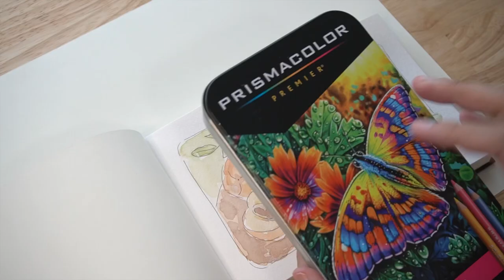Starting a new sketchbook - Strathmore watercolor sketchbook - first painting process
Hi friends, I have a message for you while I paint in my new watercolor sketchbook  ❤️

🎨 ART SUPPLIES:
Holbein Acryla gouache Artists gouache
Winsor & Newton Watercolor tubes Travel palette
Winsor & Newton Acrylic Paint Liquitex BASICS
Winsor & Newton Drawing Ink set metallic tones

Drawing tools:
Lihit lab pencil case Standard Compact
Zebra Mechanical Pencil Mildliner markers
Drawing Pens: Tombow Sakura pigma micron
Prismacolor colored pencils Pencil sharpener
Tombow Erasers Pen style

Paper & sketchbooks:
Strathmore sketchbooks: Mixed media Watercolor
Strathmore paper pad Watercolor paper sheets
Travel size sketchbooks: Moleskine pocket Etchr A6

Paint Brushes:
Princeton Watercolor set Mixed media set
Princeton watercolor travel set Value set
Water brush: Tombow Pentel

🧶 EMBROIDERY TOOLS:
Brother LX3817 sewing machine
Nurge embroidery hoop stand
Embroidery hoops
Westcott pinking shears scissors
Westcott embroidery scissors set
Sulky printable embroidery paper
Artbin embroidery floss organizer
Leonis water erasable marking pens
DMC Embroidery floss pack
Lion Brand Yarn
Most used fabrics: monks cloth & canvas

Needles:
Oxford punch needle regular
Oxford punch needle fine
Small Lavor punch needle
Nurge punch needle

📷  IN THE STUDIO:
Canon Ivy 2 Mini photo printer
Logitech combo touch iPad
Samsung T7 SSD
Marshall Headphone
Epson XP-970 Printer with Scanner
Height Adjustable Stand Up Desk Frame
Vitruvi Essential Oil Diffuser
Van Gogh the complete paintings book
Monet The Triumph of Impressionism book
Filming & editing: Sony a6100 / iPad pro / iMac
Software: Procreate / lumafusion / Affinity Photo

Some of the links above are affiliate links, which means I can make a small commission through purchases (at no extra cost to you) this helps my future videos and creations.♡ these are products that I use and love.